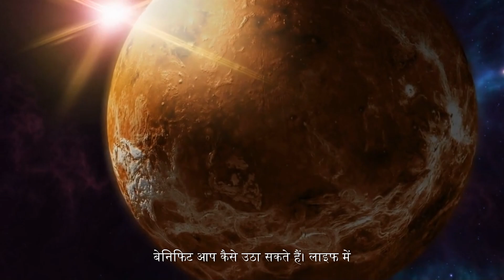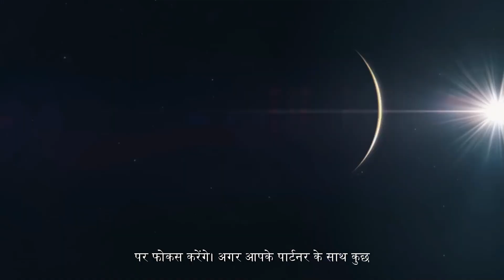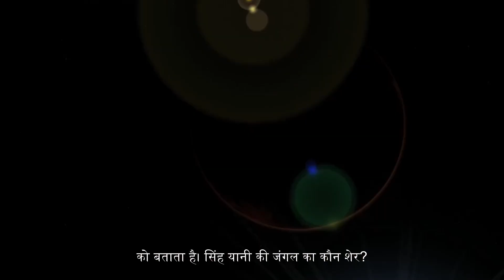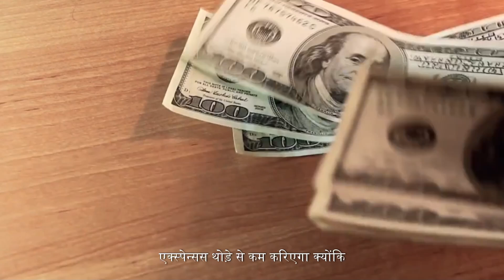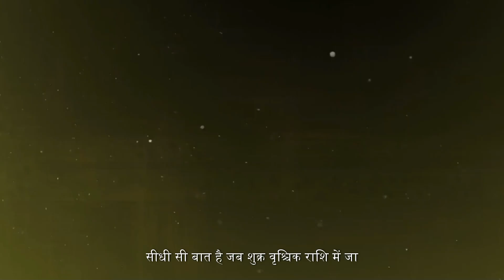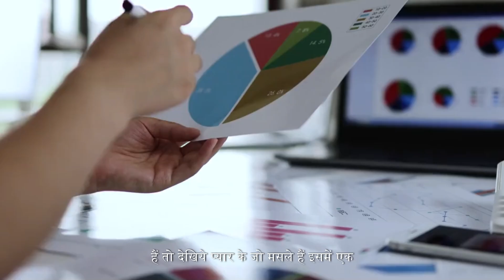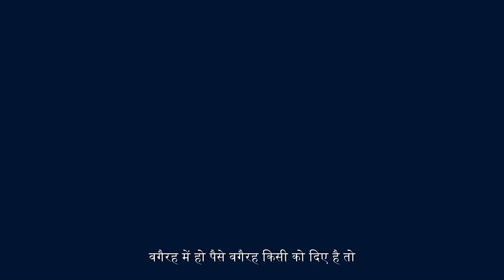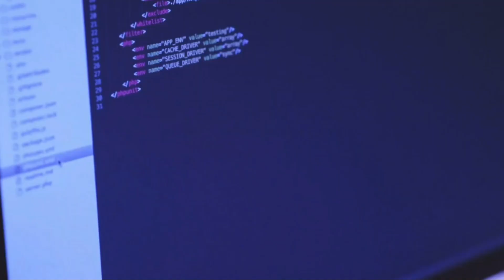Venus Enters Scorpio - What This Means for YOU! | Rishabh Gautam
"Shukra Ka Vrishchik Rashi Mein Pravesh 2024: Kaise Karega Pyar, Rishton, Dhan aur Jeevan Par Gahra Prabhav | Venus Transit in Scorpio"

✅ Whatsapp Now To Join Our Magical Manifestation Programs. ✅

Helpline : (time : 10AM to 6PM)

 "Namaskar dosto! Aapka swagat hai ek aur astrology video mein. Aaj hum discuss karenge ek mahatvapurn grah gochar ke baare mein: Shukra Grah ka Vrishchik Rashi mein pravesh. Yeh transit hone waala hai 22 September 2024 se lekar 17 October 2024 tak. Aap sab jaante hain ki Shukra Grah prem, rishton, sukh-samriddhi, aur financial stability ka pratinidhi hota hai. Is pravesh ka prabhav vyakti ke jeevan mein gahra aur rahasyamay hota hai, kyonki Vrishchik Rashi ek intense aur transformative energy wali rashi hai.

Is transit ke dauran, aapko apne emotions aur personal relationships mein kaafi intense changes mehsoos ho sakte hain. Shukra ka Vrishchik mein pravesh aapko apni antar-aatma se judne ka avsar dega, jisse aap apne jeevan ke sambandhon aur arthik faislon mein clarity laa sakenge. Is samay apke pyaar ke sambandh gahra ho sakte hain, lekin kuch vyaktiyon ke liye yeh samay emotions ke maamle mein testing phase bhi ho sakta hai. Agar aap apne financial life ya investments ko leke soch rahe hain, to yeh transit kuch nayi sambhavanayein aur badlaav laa sakta hai.

Iss video mein hum detail mein dekhenge kaise Shukra ka Vrishchik Rashi mein pravesh aapke lagna ke anusaar prabhavit karega. Saath hi, hum yeh bhi samjhenge ki kaise aap apne personal aur financial jeevan mein is period ka best use kar sakte hain. Aapko apne rashi aur jeevan ke anusar kya steps lene chahiye, yeh sab hum aapko iss video mein bataayenge.

"Shukra Gochar ke prabhav"
"2024 Shukra transit predictions"
"Venus in Scorpio emotional challenges"
"Astrological effects of Venus in Vrishchik"
"Shukra ki position ka rishton par prabhav"
"Shukra transit Scorpio impact on love and finances"
"October 2024 Shukra ka arthik sthiti par prabhav"